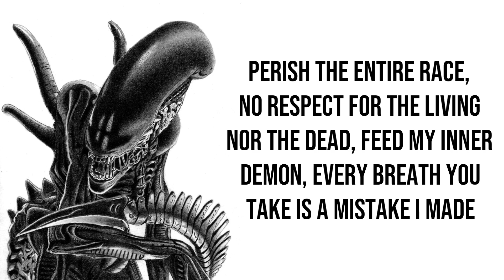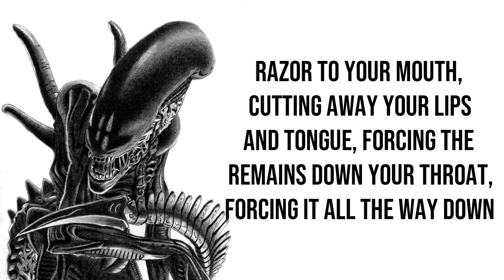HXNJV - ENTERING THE HIVE (Lyrics)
HXNJV

☆ Lyrics ☆
PERISH THE ENTIRE RACE
NO RESPECT FOR THE LIVING NOR THE DEAD
FEED MY INNER DEMON
EVERY BREATH YOU TAKE IS A MISTAKE I MADE
IM NECROROMANTIC
SHARP TEETH SINK IN THE SKIN OF HOMOSAPIEN
HEARING YOU SCREAM FOR HELP MOTIVATES ME TO SCREAM EVEN LOUDER
DO AS WE SAY WHEN WE LOOK IN YOUR EYES
WE WANT YOU TO START EATING YOUR OWN KIND
WE ARE SPREADING ALL OVER TODAY
WE WAITED FOR THIS MOMENT FOR DECADES
RAZOR TO YOUR MOUTH
CUTTING AWAY YOUR LIPS AND TONGUE, FORCING THE REMAINS DOWN YOUR THROAT
FORCING IT ALL THE WAY DOWN
PULLING THE GUTS OUT OF YOUR ASS
RITUAL IS COMPLETED AS I EJACULATE